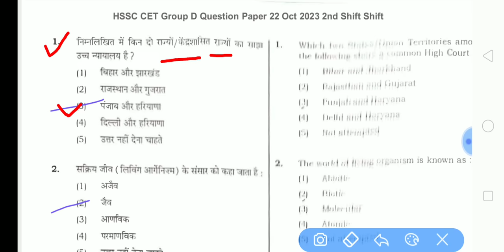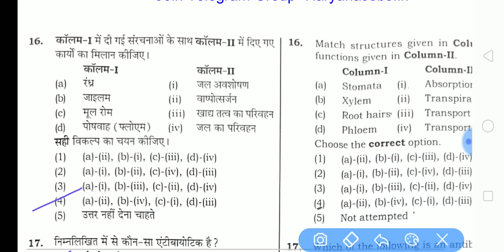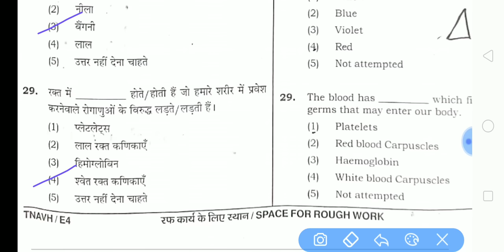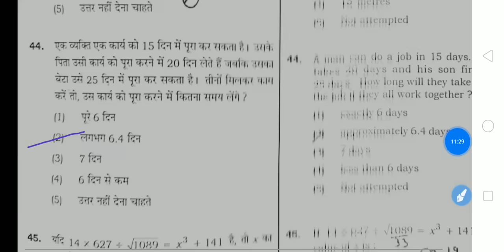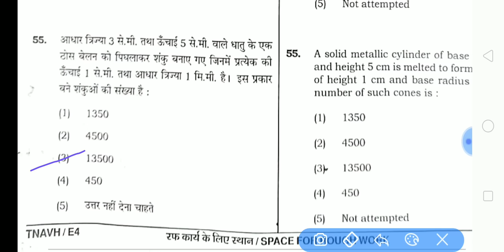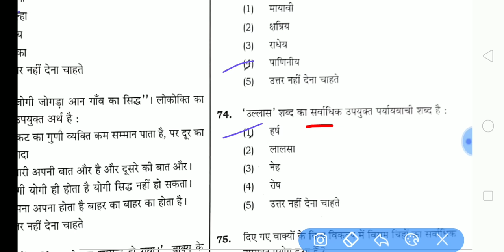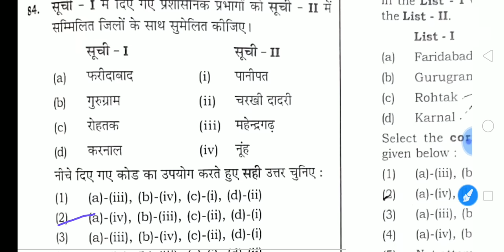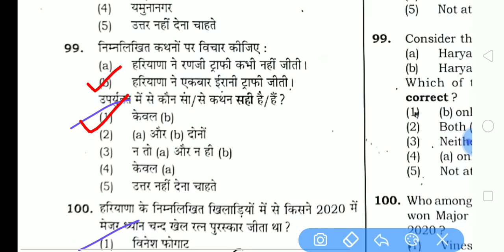Haryana CET GROUP D 22 October Evening Shift Answer key | hssc cet group d 22 october paper solution